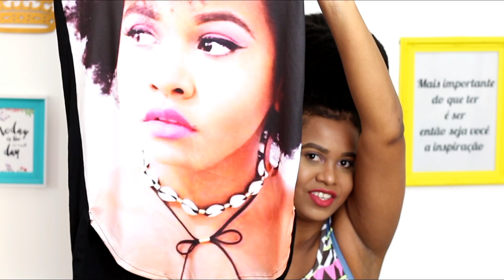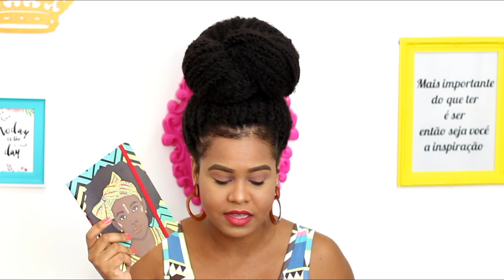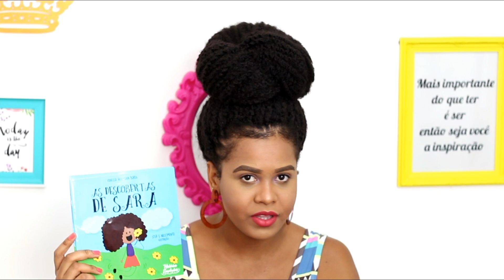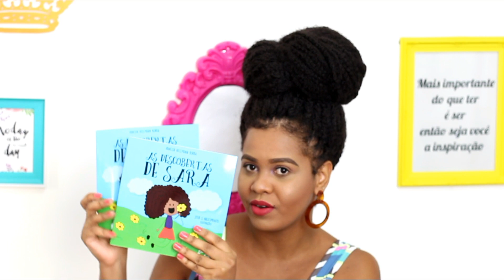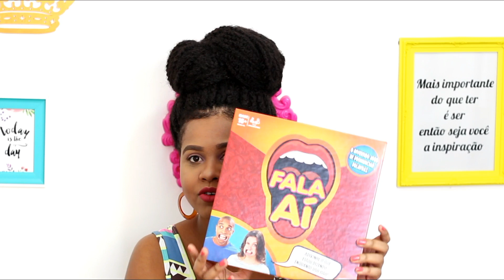Recebidos do mês acumulados | Eva Lima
Oi Amores!
Nesse vídeo eu mostrei para vocês os meus recebidos do mês, acumulados das últimas semanas.
O intuito desse vídeo não é só mostrar o que eu recebi, mas dar dicas de lojas e lançamentos legais.
Espero muito que vocês gostem. Um beijo!